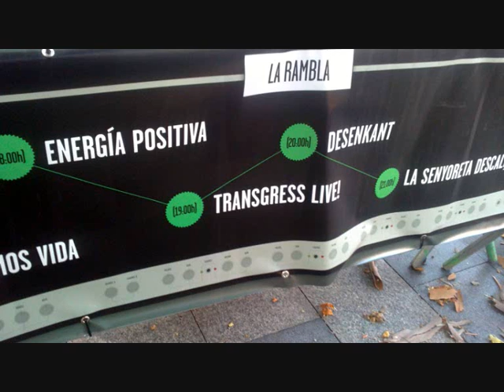Transgress live! @ La Rambla de Figueres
Work on you by Transgress (alter ego Carles Ribot).
21/06/12 DIM12